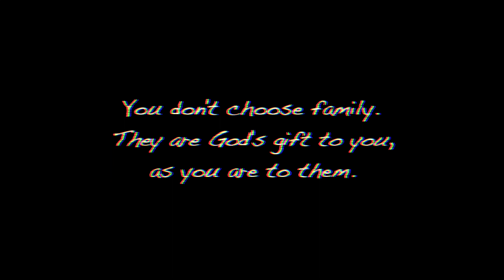Christmas In Colorado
Always an absolute blast spending time with family during the holidays. Especially when you can wake up to a white Christmas! I hope y'all enjoy this little video. Happy Holidays!